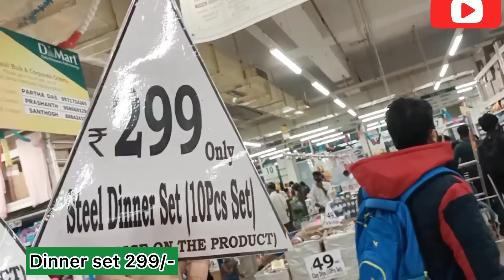😍DMART latest offers, online available|| on new arrivals, organizer, kitchen products cheapest price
Dmart
dmart
Dmart latest tour
Dmart organisers
Dmart kitchen products
Dmart haul
dmart tour
dmart stationary
dmart glass
dmart clothing
dmart cheap offers
best offers
kitchen organization
cheap kitchen products
cheap organisers
Reliance Smart
latest haul
dmart ceramic
Super 99
Market 99
Reliance fresh
Latest offers
Super markets
latest kitchen
space saving containers
storage baskets
kitchen gadgets
shopping vlog
Kitchen gadgets
kitchen storage containers
baskets
crockery
online shopping
flipkart
alibaba
Amazon latest kitchen
unique kitchen-ware
smart organisers
Smart kitchen products
home center
home center
Amazon sale
Spar kitchen
Spar organisers

😍DMART latest offers, online available|| on new arrivals, organizer, kitchen products cheapest price.j